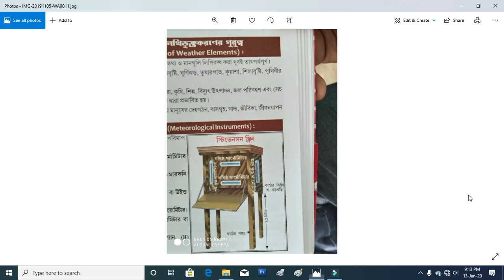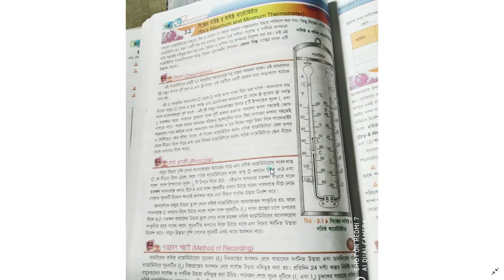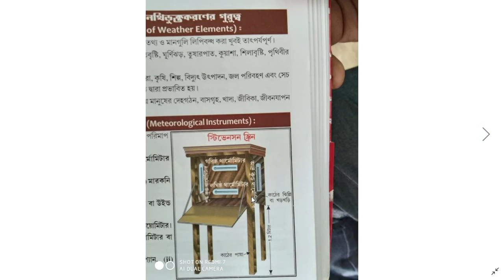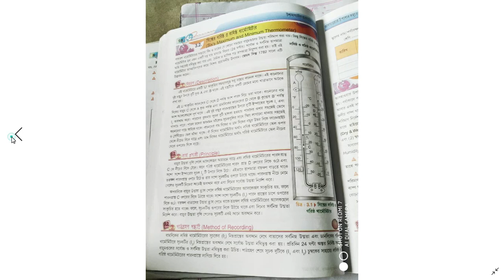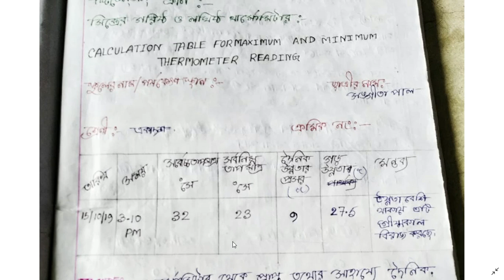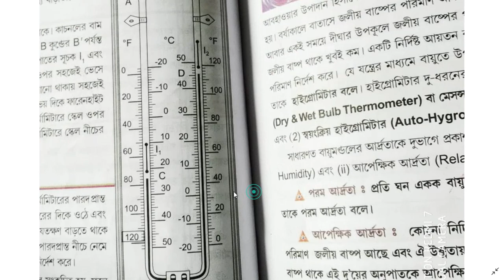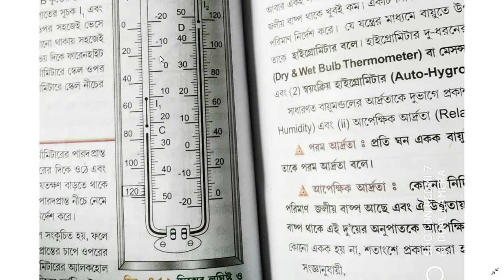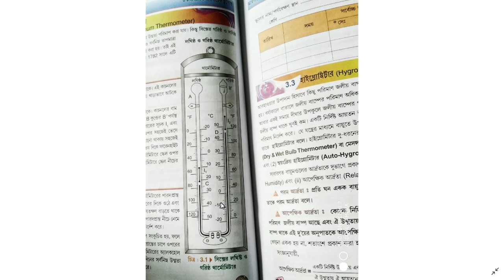How to collect Six's maximum and minimum temperature readings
Class - xi geography practical
সিক্সের গরিষ্ঠ এবং লঘিষ্ঠ থার্মোমিটার মান নির্নয়
বিস্তারিত জানতে দেখুন ভিডিওটি